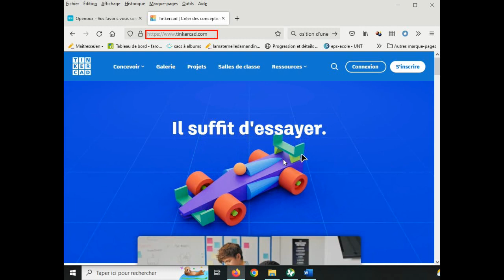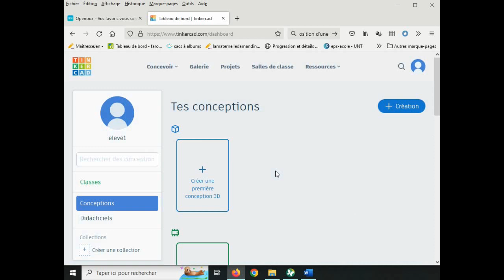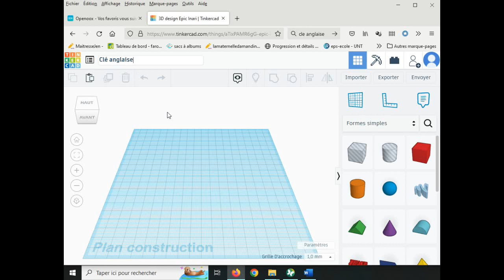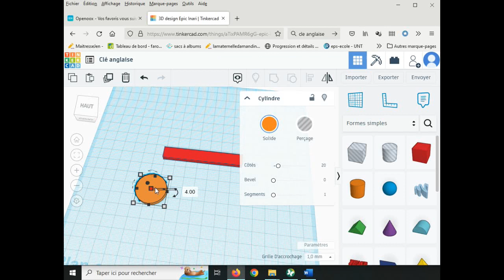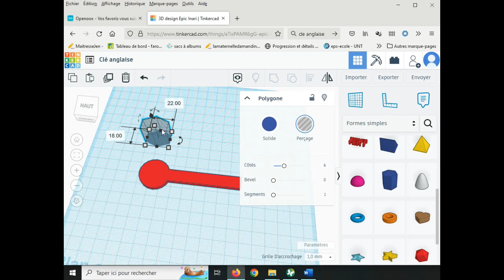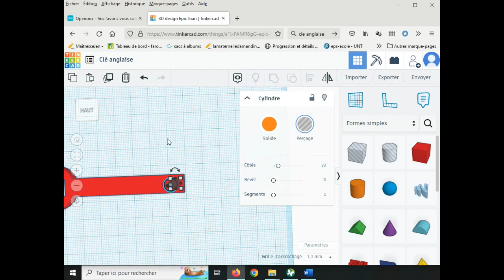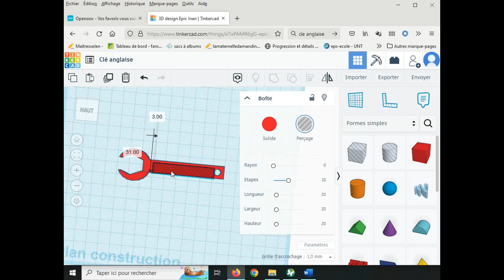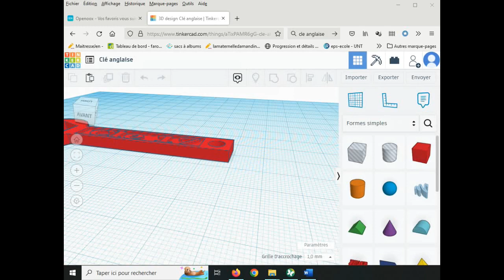Tuto Tinkercad - Clé anglaise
Tutoriel de prise en main de Tinkercad : réalisation d'une clé anglaise

0:00 Accès
1:15 Prise en main
3:25 Création de pièce
10:53 Enregistrement